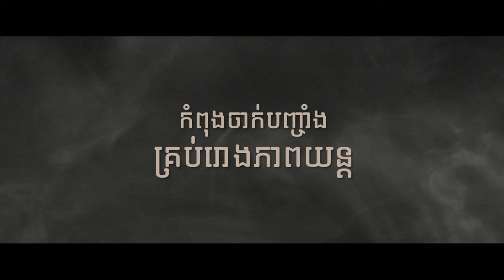ភាពយន្តខ្នាតធំរឿង « អ្នកម្តាយ Zombie - Z-Mom »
ភាពយន្តខ្នាតធំរឿង « អ្នកម្តាយ Zombie - Z-Mom » កំពុងចាក់បញ្ចាំងនៅគ្រប់រោងភាពយន្ត។